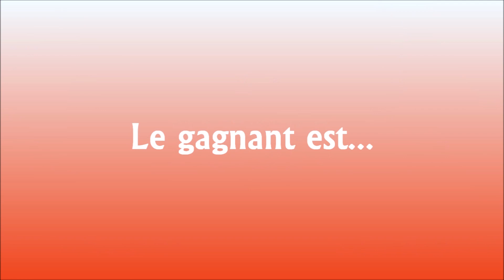SSO Morgan VS Pur Sang Anglais !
Salut tout le monde ! On se retrouve pour un nouveau VS de chevaux, ENFIN ! XD Les chevaux qui s'affrontent aujourd'hui sont le Morgan et le Pur Sang Anglais ! :)
Pourquoi je ne fais pas souvent de VS de chevaux ? Tout simplement parce que pour le montage c'est très énervant, dans ce cas-ci, Sony Vegas n'a pas arrêté de faire des siennes, soit y avait des écrans noirs, soit je devais tout recommencer, bref l'horreur ! x3

J'espère que ce VS vous aura plu ! ;)